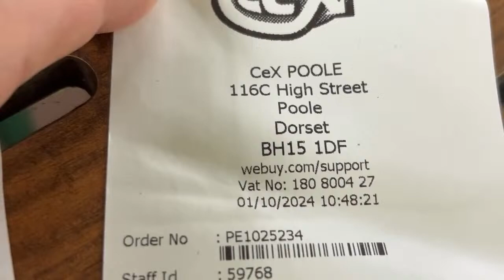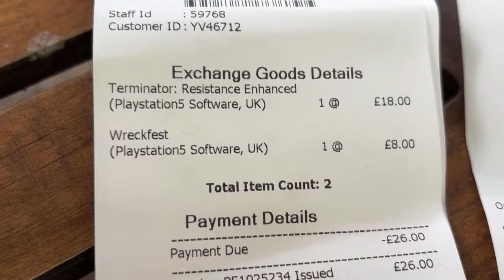seasideMARK every day we above ground is a great day think yourself lucky in life